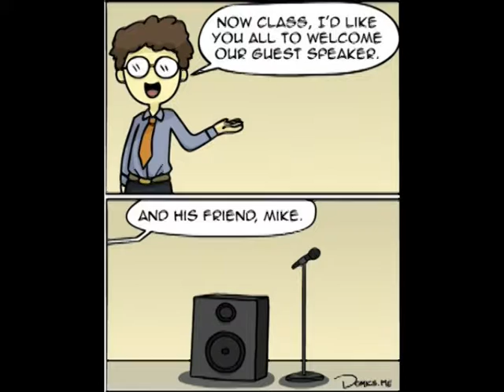Sam Adams Alpine Lager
Just a regular guy trying different beers telling you if I like them or not, and a couple fun facts thrown in as well. Enjoy.